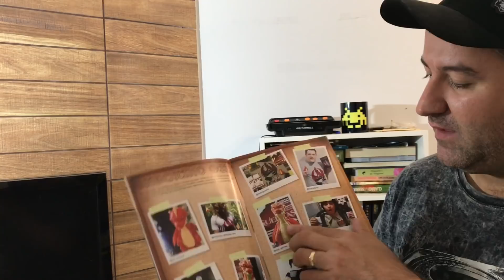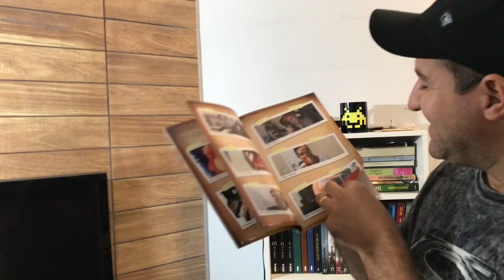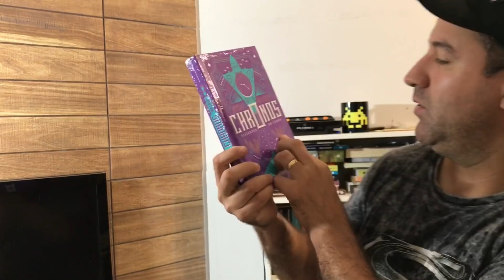Unboxing Nerd ao Cubo! Viajantes do Tempo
Fala galera blz! Um um unboxing surpresa do Ner ao cubo . Quer assinar o Nerd ao cubo ou fazer parceria ? Contato Instagram: Nerd ao Cubo